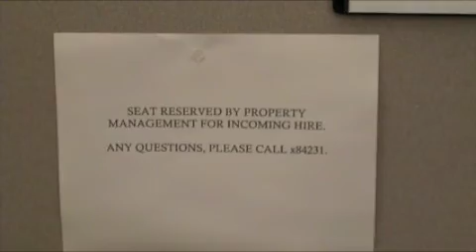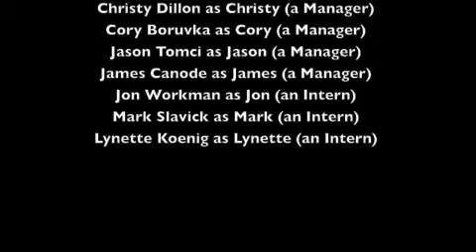The Office Interns Episode 2 - The Holiday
The interns experience their first holiday season as employees of the company.